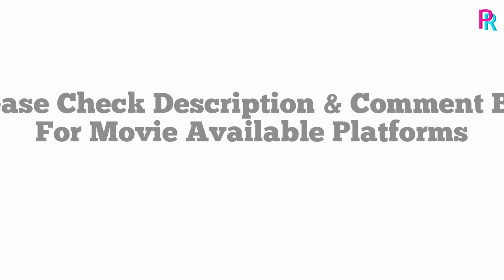Telugu Dubbed Suspense Thriller Movies #5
1). Movie (Aha Video)

2). Movie (YouTube)

3). Movie (Not Available)

4). Movie (Aha Video)

5). Movie (Aha Video)

6). Movie (YouTube)

7). Movie (Aha Video)

8). Movie (zee5)